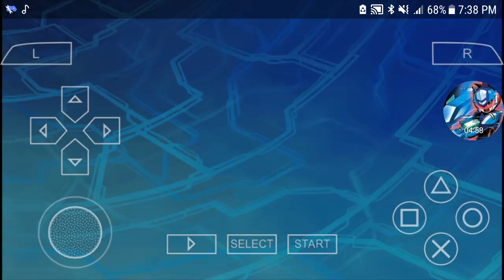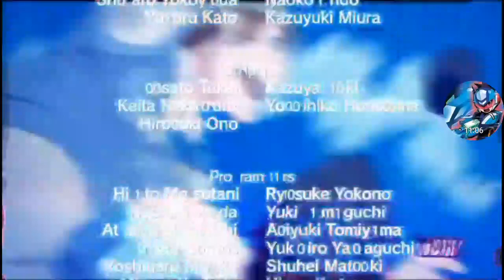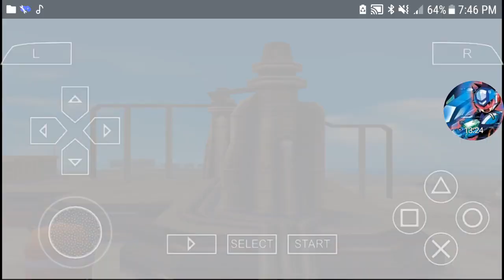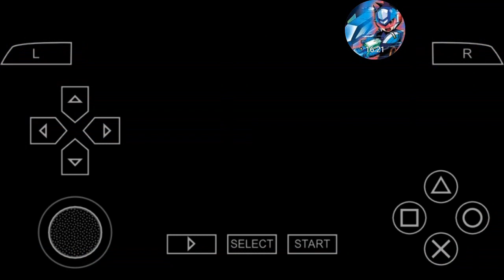Danball Senki W Mizel Chapter PPSSPP Android Gameplay (with instructions in discription)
2nd move the update file to PSP/Game
Now start the game and load your savedata if you have one , after clearing the story I don't really know if you need to beat the final boss twice or once but you'll be asked the questions in the video